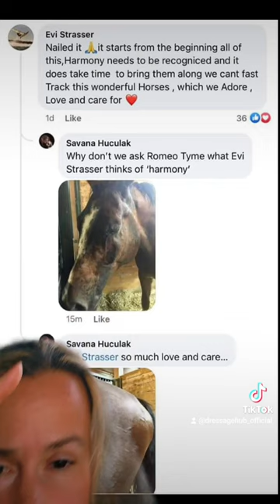Abuse Allegations For Canadian Olympian & Youth Coach Evi Strasser Appear On Euro Dressage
In the wake of the media outcry around the Operation X expose on Andreas Helgstrand, people are starting to name and shame the people who are abusing horses.

While reading the comments section on EuroDressage this week I found these comments and photos that allege that Evi Strasser has abused her dressage horses.

The abuse in dressage is widespread at the top of the sport and as many equestrians gather the courage to name and shame the top grand prix riders in the sport, dressage had better be ready for the fall.